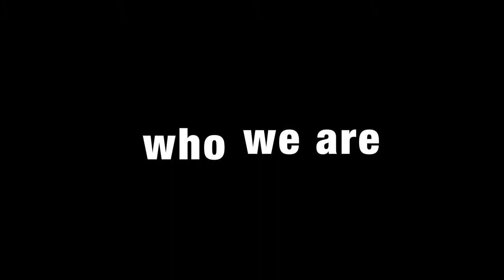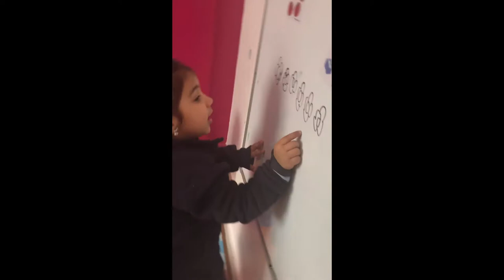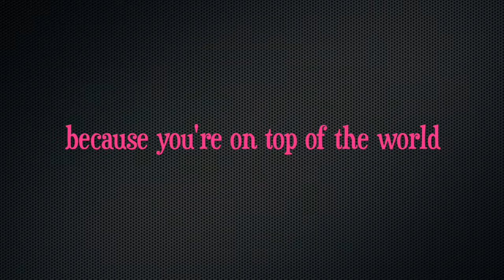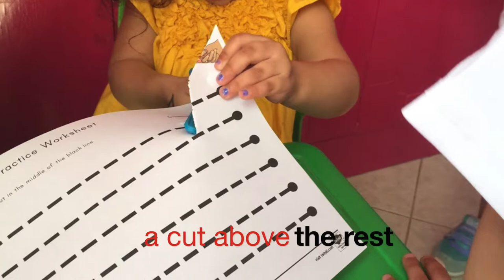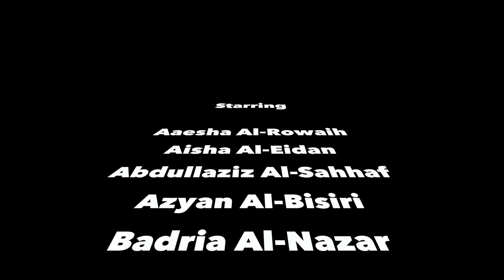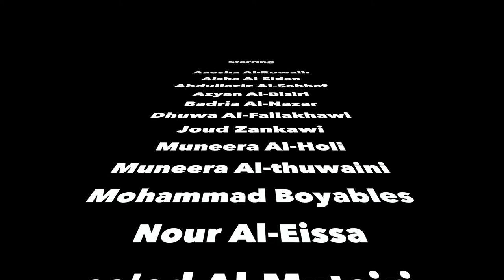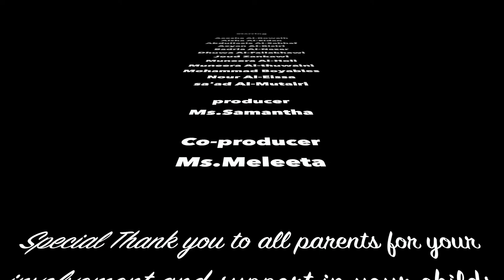End of year DVD - Ms Samantha’s PreK class of 2018. Kuwait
Pre - kinders at reborn academy, Kuwait are on top of the world. I put together this end of year DVD so they can never forget the wonderful times we had and how much they learnt. These kids blew me away and made me super duper proud this year! It is worth every single tear!! xoxo